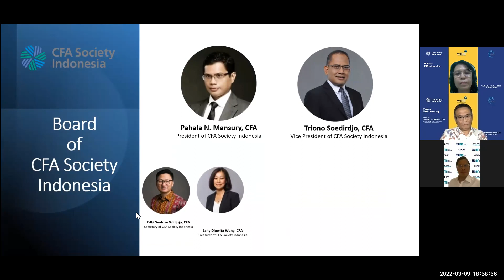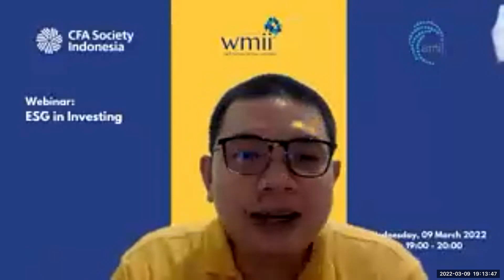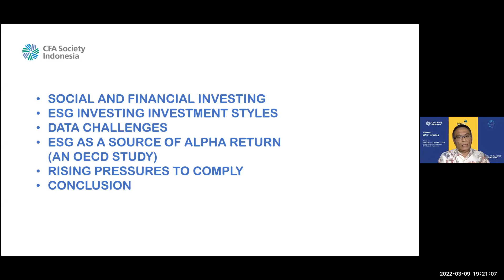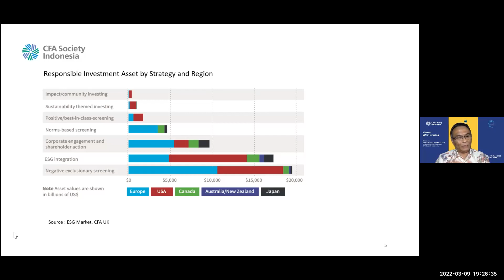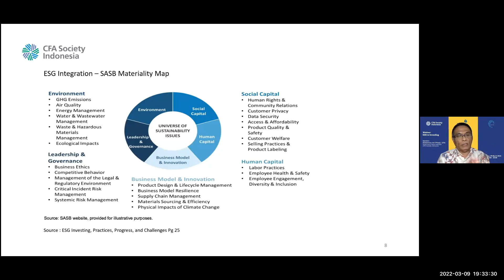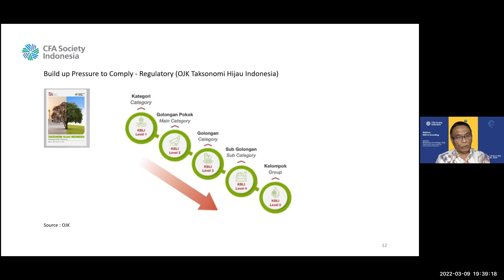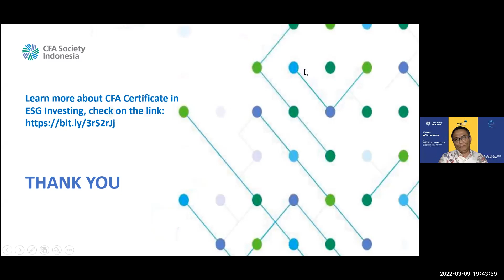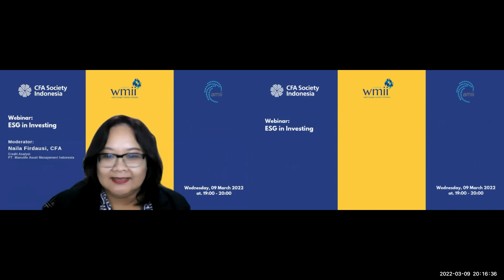Webinar "ESG in Investing" - 09 March 2022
Much has been discussed in ESG Investing, but how is ESG impacting company’s ROE, Is it relevant to discuss ESG in Indonesia’s context? And, will the benefit worth the effort? Let’s discuss and identify the most reasonable steps forward ..."

PWMII, AMII and CFA Society Indonesia are pleased to present this webinar with Demetrius Ari Pitojo, CFA - Supervisory Board Member, CFA Society Indonesia as speaker and Naila Firdausi, CFA, CESFi - Credit Analyst, PT. Manulife Asset Manajemen Indonesia as Moderator on Wednesday, March 09, 2022 at 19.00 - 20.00 WIB.